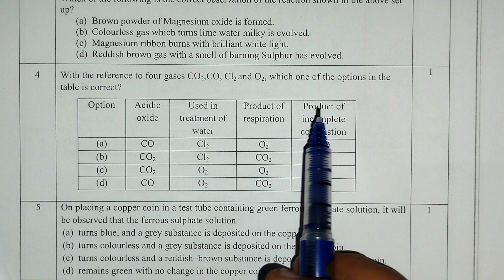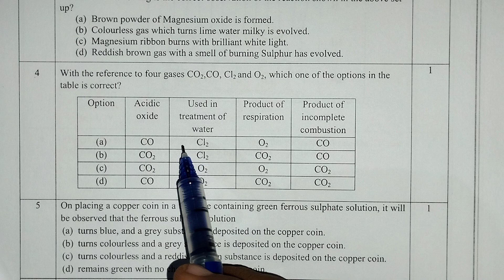With the reference to four gases CO2,CO, Cl2 and O2, which one of the options in the table is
Science (086),
Class X,
Sample Question Paper 2022-23,
With the reference to four gases CO2,CO, Cl2 and O2, which one of the options in the table is correct?
Option
Acidic oxide
Used in treatment of water
Product of respiration
Product of incomplete combustion
(a)
CO
Cl2
O2
CO
(b)
CO2
Cl2
CO2
CO
CO2
O2
O2
CO2
(d)
CO
O2
CO2
CO2